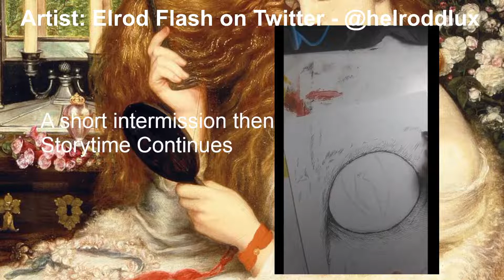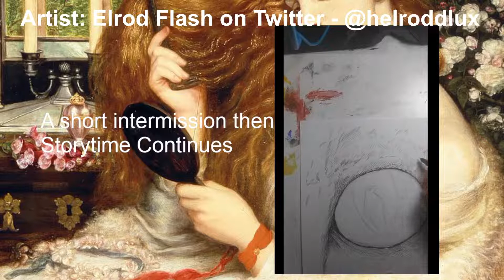Lilith by George MacDonald Episode 13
Join us for a live reading and illustration of Lilith by George Macdonald.

Join the Storytime Discord Server!